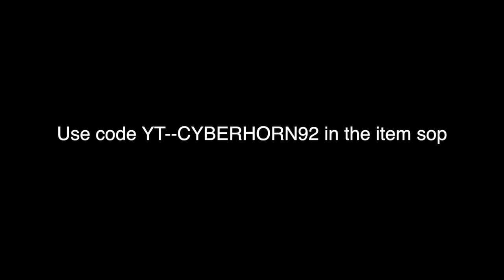Fortnite Montage - "Ridin 🏄‍♂️" (BrxkenBxy) 2020